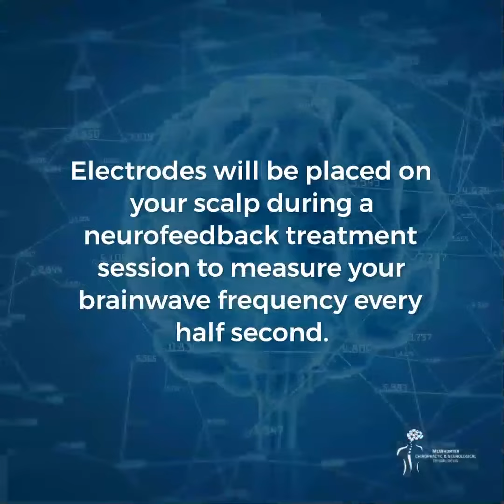Neurofeedback for TBI's: How To Heal Your Brain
The brain is one of the body's most vital organs. It controls how we think and feel, how we move and speak, and how we learn and remember things. Your intellect is what distinguishes you from others. It also governs things we don't typically think about, such as how we receive and interpret information from the outside world through our senses. When you sustain a traumatic brain injury (TBI), significant dysfunction can result. Here at McWhorter CNR, we can assist your recovery with neurofeedback for TBIs in Denver.